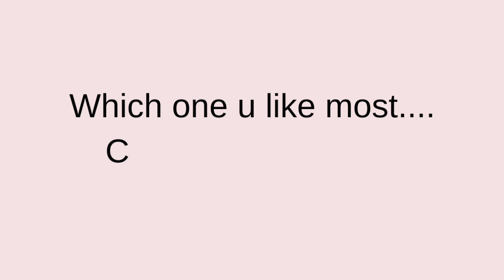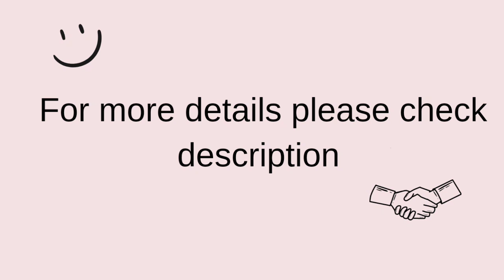churidar neck designs 2022 | trending neck designs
@SumYZ Online branded Salwars
dress neck designs 2022
chudidhar neck designs 2022
Kurti neck designs images
churidar neck designs 2022
latest neck design
Trending neck design for kurti